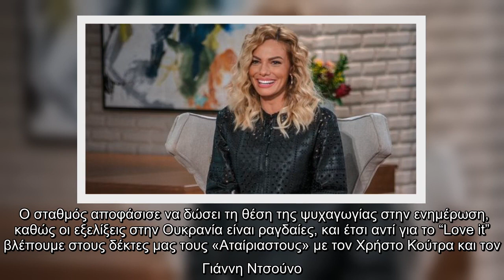Ιωάννα Μαλέσκου: Απαντά στα δημοσιεύματα που τη θέλουν να νοσεί με κορονοϊό